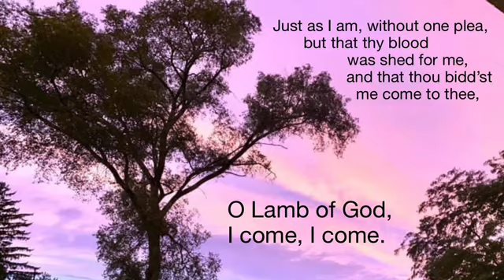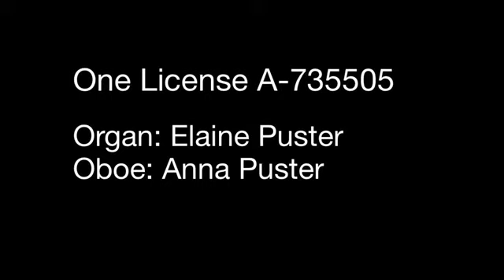Service of Lament